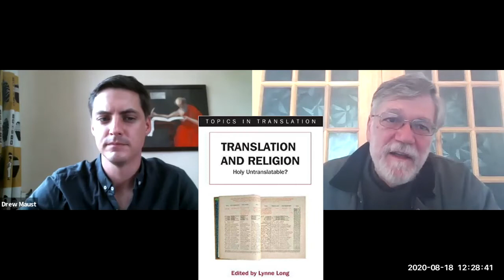BT List Live - Translation Studies and Bible Translation with Jacobus Naudé (18 August 2020)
What insights can Bible translation practitioners glean from the field of translation studies? Here's a webinar on translation studies and its implications for BT with professor Jacobus A. Naudé (University of the Free State, Bloemfontein, South Africa) and special guest Philip Noss.

Jacobus A. Naudé and Drew Maust, “Translation Studies and Bible Translation: Interview on BT List Live,” Journal for Translation Studies in Africa 2 (2021): 1–27.